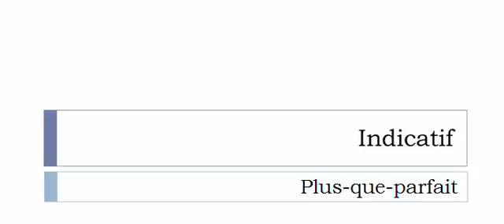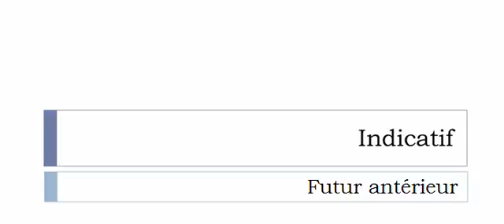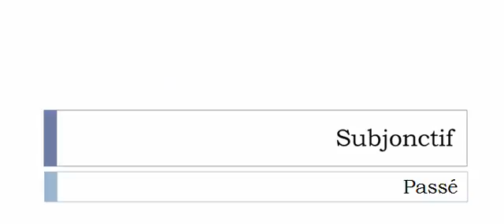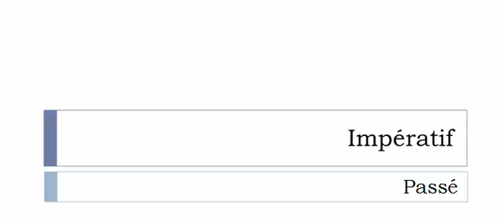フランス語を学ぶ = 共役 = Trottiner